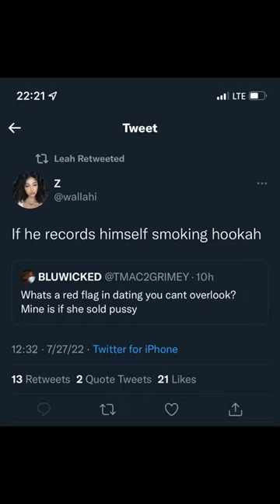She Really Hit Me Where It Hurts! I’m A Red Flag?!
some kind of heaven
hurts lyrics
Not you too drake
not you too
chris brown
drake not you too
dark lane demo tapes
drake chris brown
She hit me where it hurts
She really hit me where it hurts
chris brown drake
Red flags
dating red flags
red flags in relationships
dating red flags for women
dating red flags for men
red flags in dating